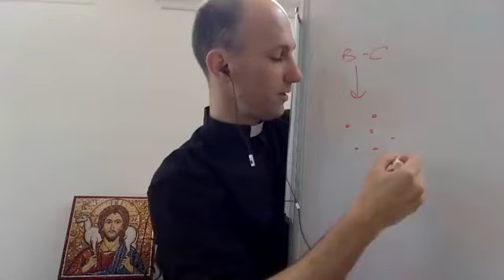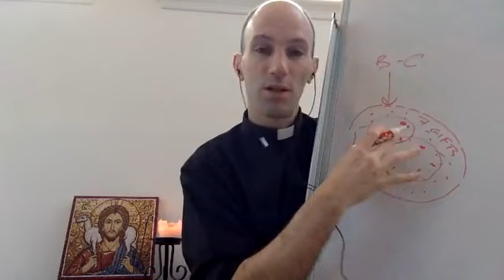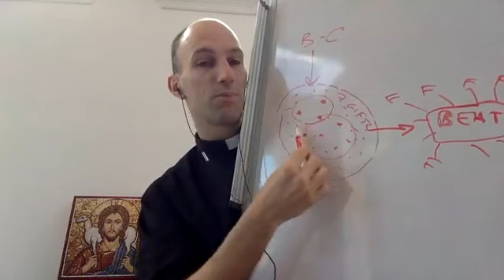Fr. Remi's Sunday Spiritual Course - Cultivating the Spiritual Life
May 17th, Sunday 11:30AM

———SUPPORT———